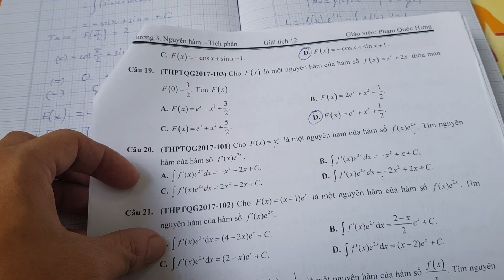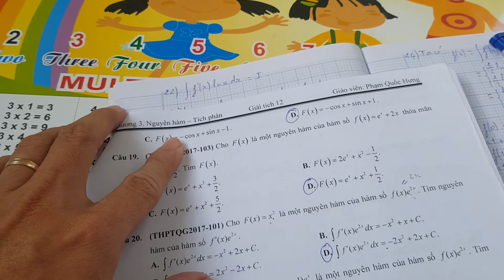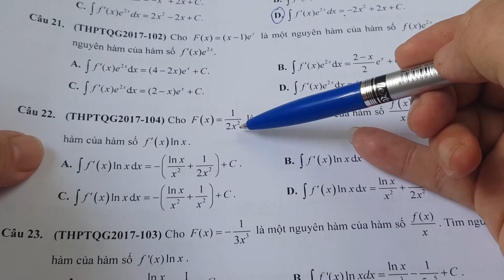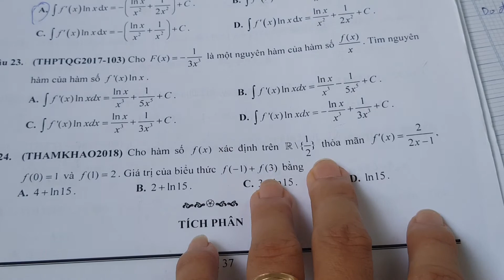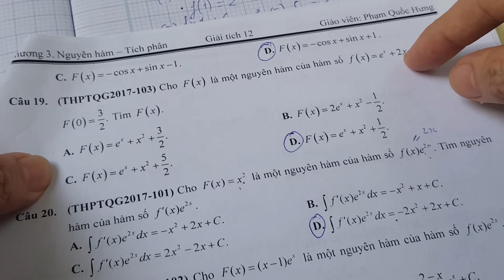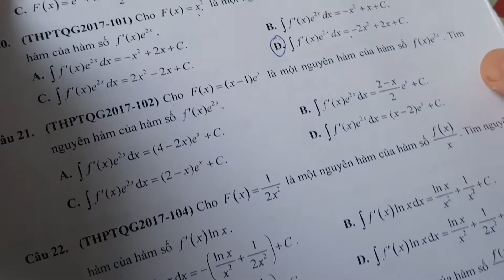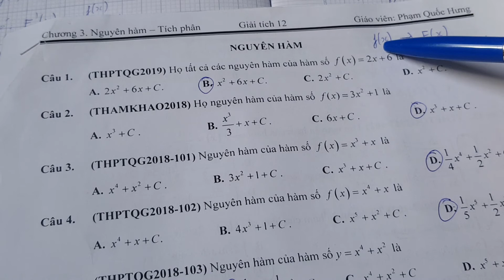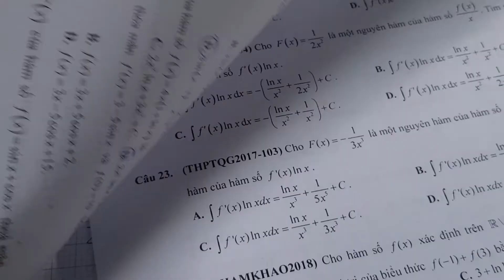NGUYÊN HÀM (PHẦN 2)